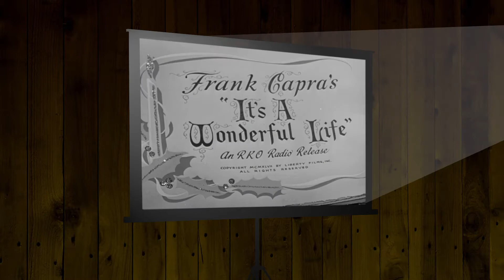Stall Tale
Note: music has been edited for length.

Photo:

Winter landscape, public domain work from Pixnio

Note: photo has undergone considerable editing.